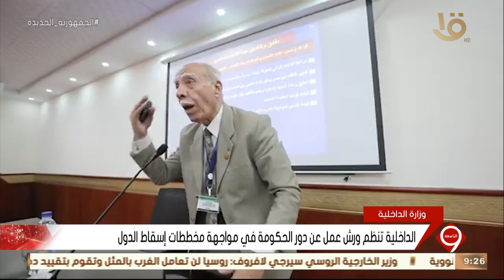نشرة التاسعة | الداخلية تنظم ورش عمل عن دور الحكومة في مواجهة مخططات إسقاط الدول